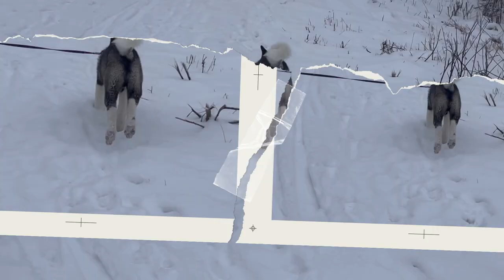Mi AKITA AMERICANO ❤️ jugando alas escondidas!! #. El VLOG. # 2023